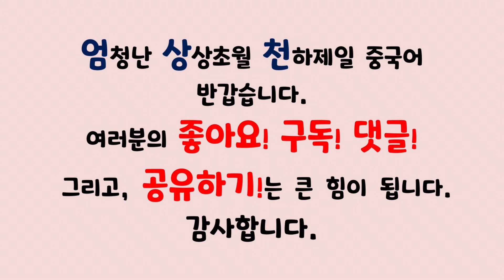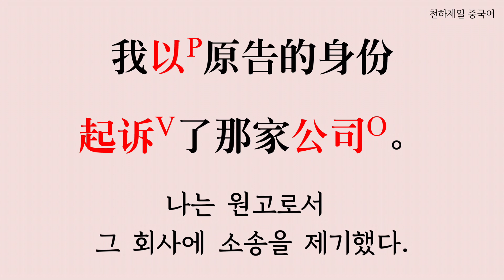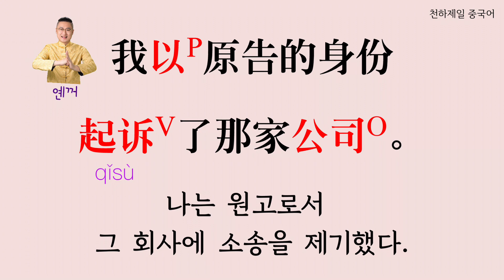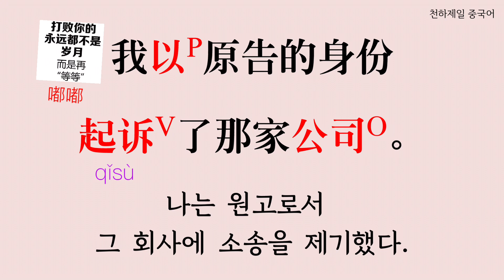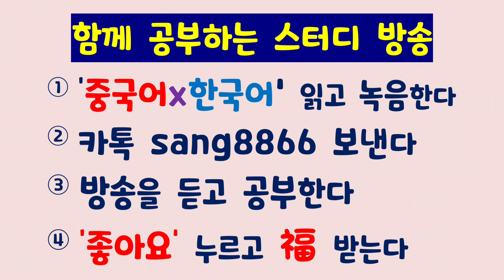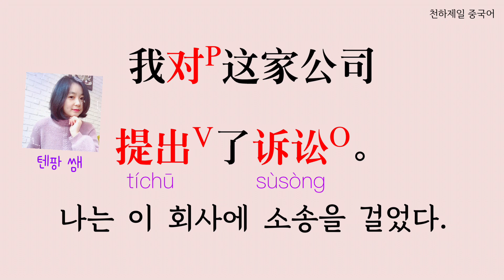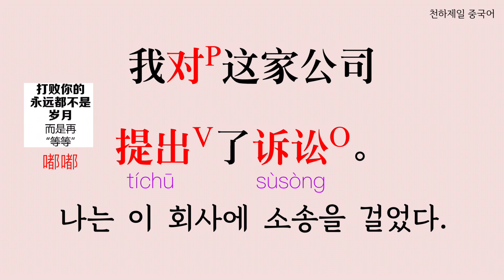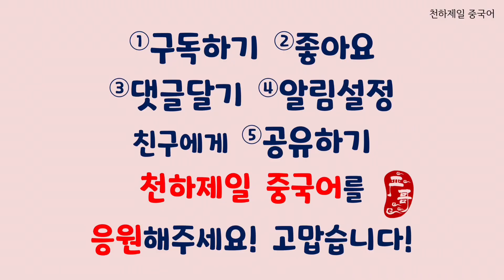【오빵빵 중국어】기소, 소송 | 우주 최초 비대면 스터디 방송 | 중국어는 만취인차이나 1305회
중국어에센스SS500 방송에 함께 참여해주세요!
중국어방송 우리 함께 만들어요!
중국어에센스SS500는 경찰, 검찰, 법률, 군사, 경제 등
정말실용적인 내용이 아주 많습니다.
총 500개의 문장 여러분과 함께 방송 만들어보고자 합니다.
많은 참여 기대합니다.

◆방법
(1) 중국어에센스SS500 교재에서 본인이 원하는 문장을 읽고 해석하며 녹음합니다.
(2) 이 녹음파일을 저에게 보내주시면 됩니다.
(3) 그럼 제가 편집하면서 그 설명 부분을 넣겠습니다.
(4) 종이책 구입 원하시는 분들도 아래 연락처로 연락주세요.